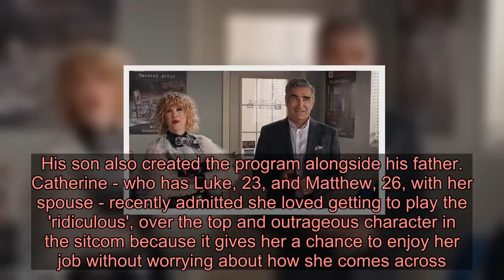Catherine O'Hara reveals she once dated her Schitt's Creek husband Eugene Levy ... as the critically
Schitt's Creek star Catherine O'Hara revealed that she once dated her on-screen husband Eugene Levy. Catherine made the confession during an appearance on Watch What Happens Live with co-stars Eugene and Dan Levy and Annie Murphy on Thursday.The group plays the hysterical Rose family on Schitts Creek which is concluding with the sixth and final season this month.   Catherine spilled: 'So, everybody at Second City theater tried to date everybody. 'Like: "He makes me laugh. I should go out with him" ... So, we did maybe one or two dates.' However, the 65-year-old actress insisted it was just a fling and never blossomed into a romance.  She continued: 'He's a gentleman - has always been a gentleman. And we get to have this working relationship because we didn't go anywhere.' The stars studied their craft together as young comedians at the famed Chicago based improv school and they currently play married couple Johnny and Moira Rose.    Their gig on Schitts Creek seemed a natural progression for the pair as they previously played a married couple in Best in Show and co-starred together in A Mighty Wind and Waiting for Gufman.  Off-screen, Eugene has been married to screenwriter Deborah Divine since 1977, whilst Catherine tied the knot with production designer husband Bo Welch in 1992.And Eugene's two children, Dan and Sarah, even starred alongside the pair on the show, with the former playing their on-screen son David Rose, whilst his daughter portrays waitress Twyla Sands. His son also created the program alongside his father.   Catherine - who has Luke, 23, and Matthew, 26, with her spouse - recently admitted she loved getting to play the 'ridiculous', over the top and outrageous character in the sitcom because it gives her a chance to enjoy her job without worrying about how she comes across. She said: 'It's really, really fun to play Moira...It's really fun because it's different from anything I've played, it's different from most people in the world [Laughs.], but I guess her insecurity is relatable. 'She's a freak and she's relatable at the same time. And I get to be ridiculous, and at my age, that's too rare a thing, I think for actors my age. 'In life I'm ridiculous, I'm not afraid to be foolish in my life -- my family has a great sense of humour, all of them - but in TV and film, there aren't that many opportunities for someone my age to be just silly, and fun and ridiculous. I'll be forever grateful for this.'